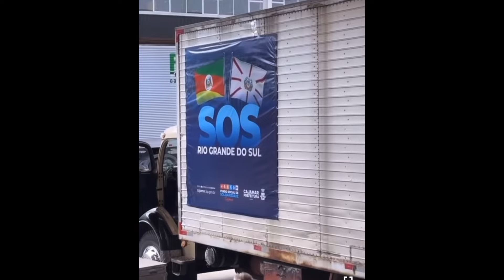RECADO URGENTE DE ZEZÉ DI CAMARGO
Ele ficou muito emocionado